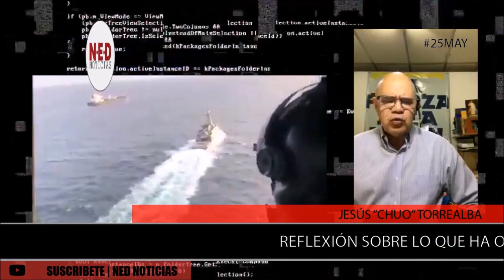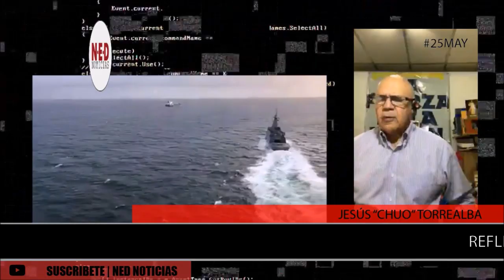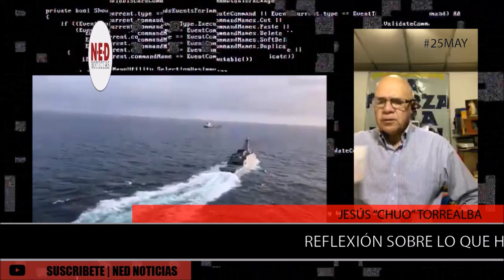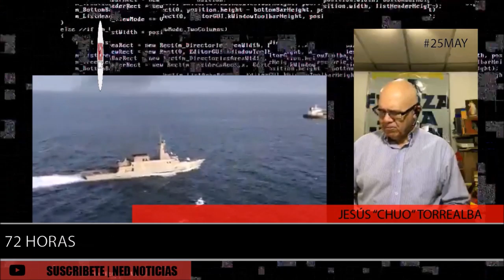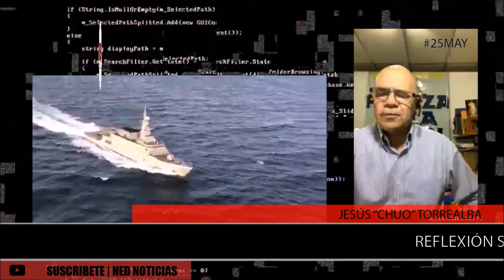URGENTE REFLEXIÓN SOBRE LO OCURRIDO EN LAS ÚLTIMAS 72 HORAS 25MAY JESÚS TORREALBA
Jesus Chuo Torrealba | @ChuoTorrealba